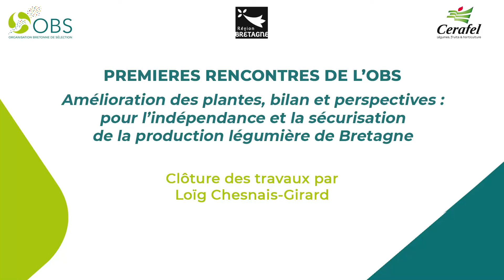Conclusions des Premières rencontres de l'OBS par L.Chesnais-Girard, président de la Région Bretagne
Conclusion des Premières Rencontres de l'Organisation bretonne de sélection par Loïg Chesnais-Girard, Président de la Région Bretagne, à Rennes, le 21 février 2022.